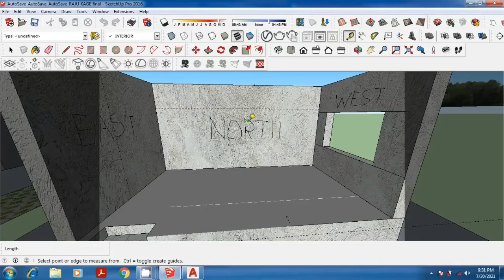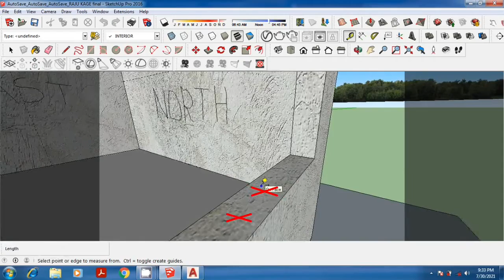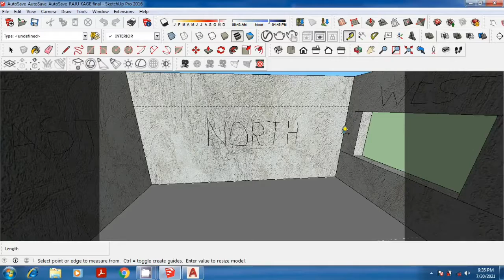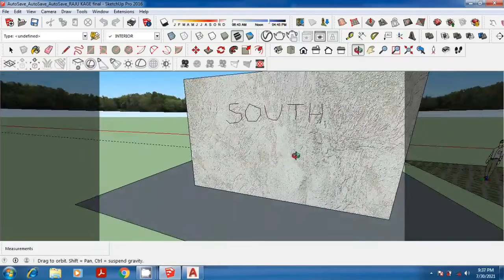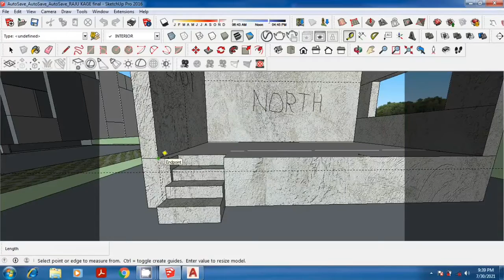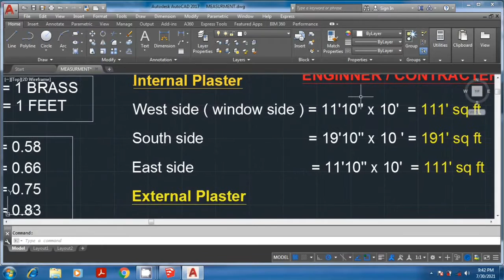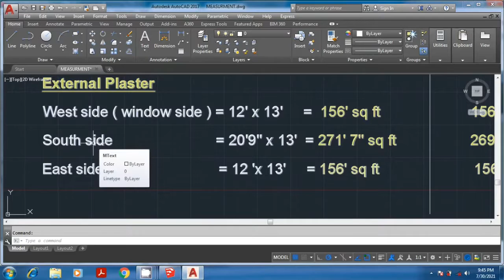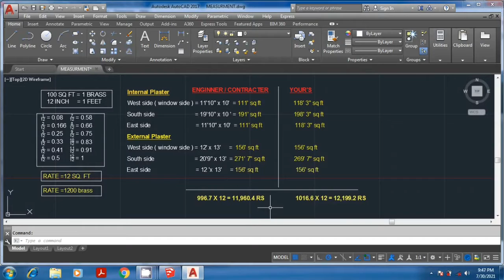How to take measurements of house part -4 ( Plaster )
To purchase best mic for your recordings,click on the link.best quality mic

I hope u like my video...If u find my video interesting.